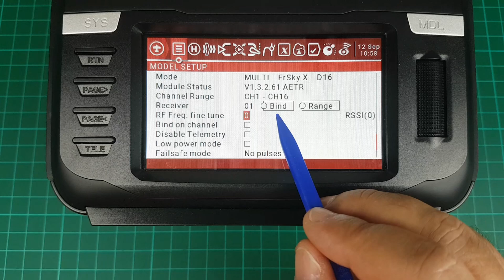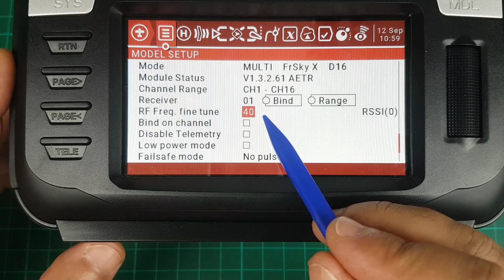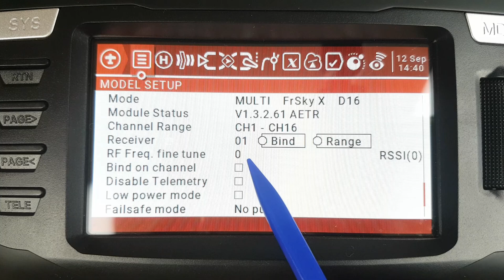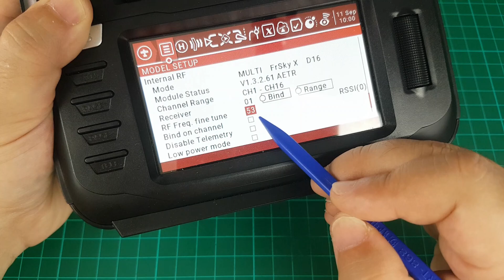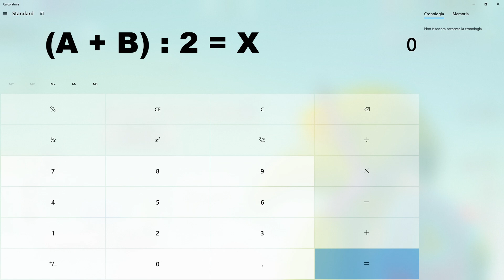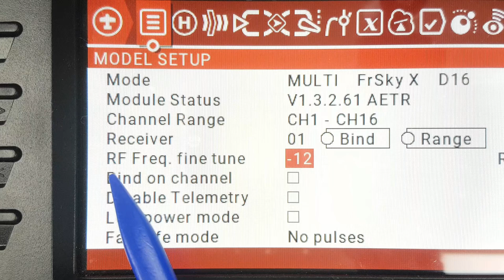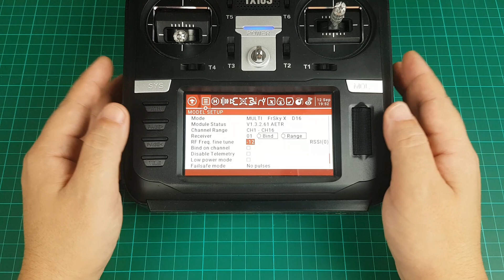Come fare l'RF Freq. Fine Tune con le Radio MULTIPROTOCOLLO (Jumper - Radiomaster)